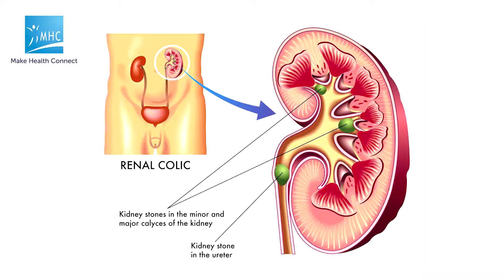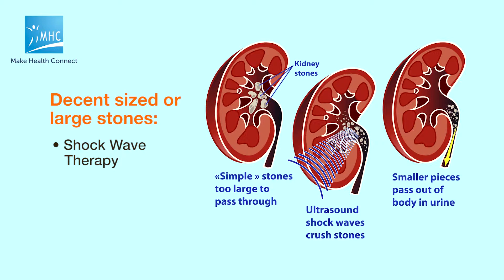What You Need to Know About Kidney Stones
Watch Dr Ho Siew Hong from S H Ho Urology & Laparoscopy Centre share about Kidney Stone:

• What is Kidney Stone
• The Signs & Symptoms
• What Causes Kidney Stone
• How is It Diagnosed
• What Are The Treatments
• Risks & Side Effects
• What Are The Preventive Measures

S H Ho Urology & Laparoscopy Centre:

6 Napier Road, Suite 09-18
Gleneagles Medical Centre
Singapore 258499